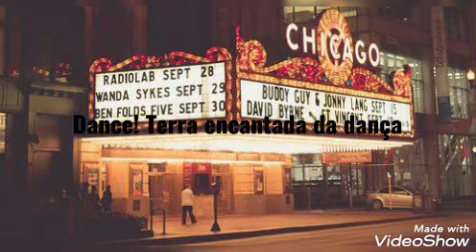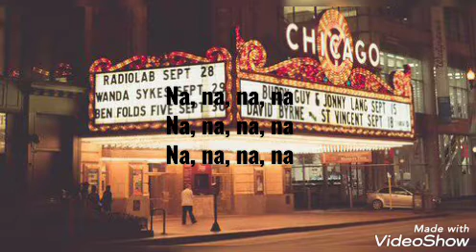Boogie Wonderland - Earth, Wind And Fire (legendado/tradução)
meu segundo vídeo, espero que gostem, não ficou tão bom mais vou melhorar eu tenho certeza (eu tenho outro canal/ se alguém quiser ir lá vou deixar o link aq, eu canto nele música gospel só pra vc saberem, e eu vou tentar fazer mais vídeos no meu outro canal, eu só deixei um pouquinho parado infelizmente mais vou fazer mais vídeos se Deus quiser 🙏🏼) link do meu outro canal 👉🏼